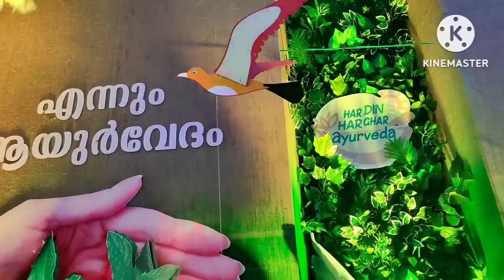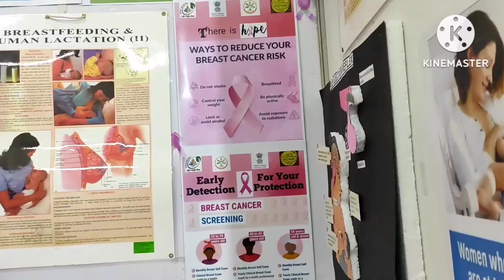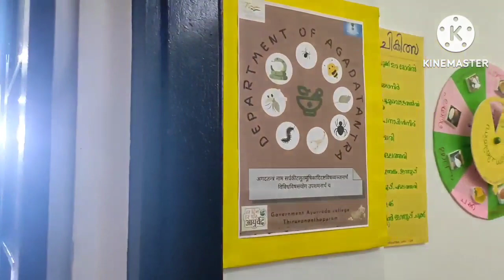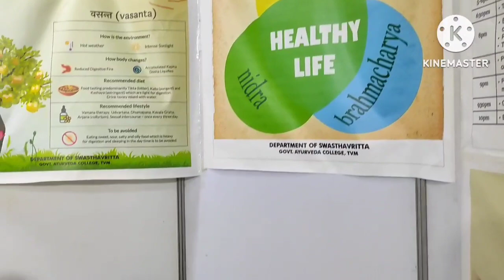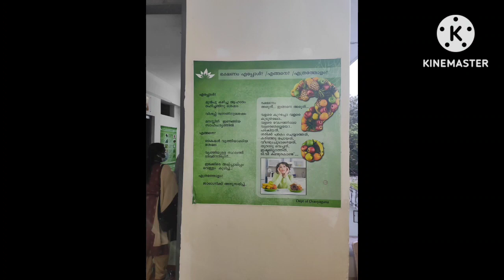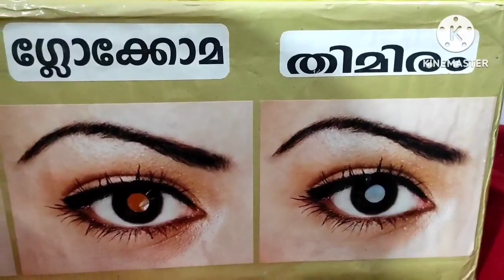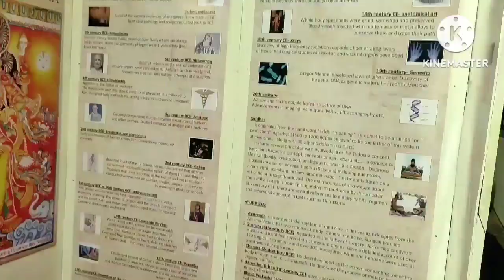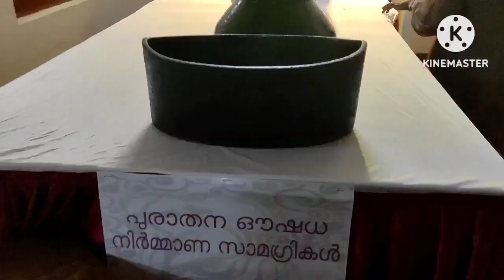പ്രവേശനം സൗജന്യമായിരുന്നിട്ടും പലർക്കും മിസ്സ് ആയത്/Govt Ayurveda College Expo 2022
USHA MIZPAH #@ushamizpah Govt Ayurveda College Expo 2022